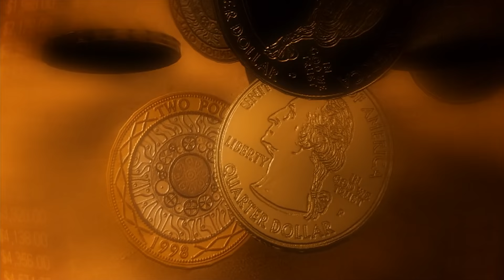9 Facts about the Ninth Sikh Guru | Sri Guru Tegh Bahadur Sahib Ji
How much do you know about the ninth Sikh Guru, Guru Tegh Bahadur Sahib Ji? Check out these 9 amazing facts that you probably don't know!

In celebration of the 400th Parkash Purab (coming into the world) of the ninth Sikh Guru, Sri Guru Tegh Bahadur Sahib Ji, we thought it would be great to create a video that highlights 9 key facts related to their life. It's not every day we celebrate the 400th anniversary of one of the Sikh Gurus!

Sikhism, better known as Sikhi, was started over 550 years ago by the first Sikh Guru, Sri Guru Nanak Dev Ji. Their teachings were passed on and built upon by the successive Gurus. Sri Guru Tegh Babadur Sahib Ji took Parkash in 1621, Guru Ki Mehal, Amritsar, North India.

Many of us would have heard about their great sacrifice in 1675, Chandi Chowk, Delhi. But perhaps many of us won't know about the great stories of Sri Guru Tegh Bahadur Sahib Ji in the 54 years they spent on this earth.

Happy 400th Parkash Purab from the Everythings13 Team!

To learn more about Guru Tegh Bahdur Ji, check out this video:
#9 Guru Tegh Bahadur Sahib Ji - The travelling Light of Guru Nanak by Baljit Singh